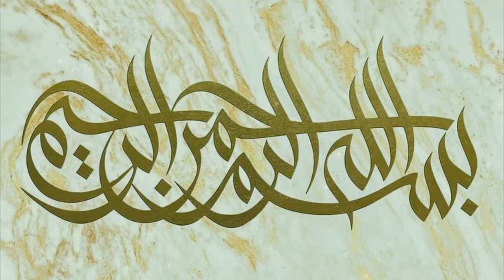Sahabi Rasool S.A.W.W Saad al Asawad R.A ka waqia | Islamic waqia in urdu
The story of black Sahabi Saad al Aswad . Islamic Historic stories in urdu.